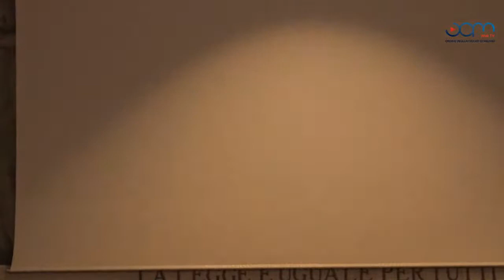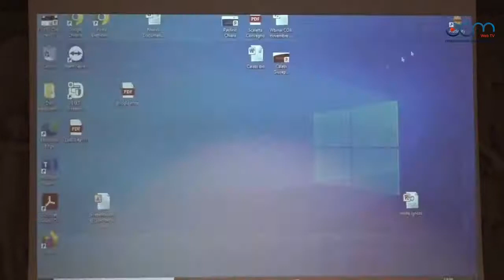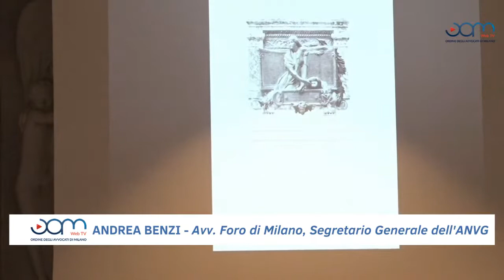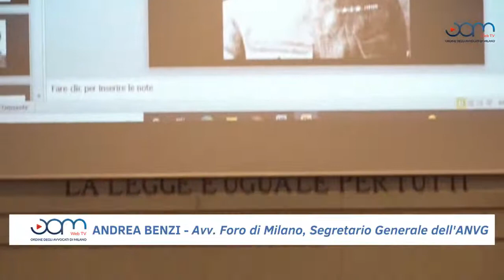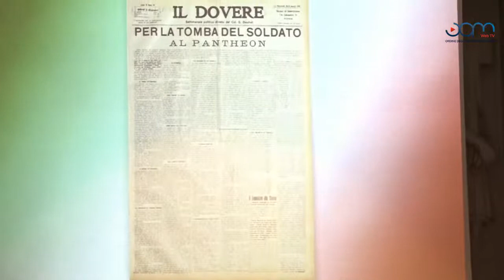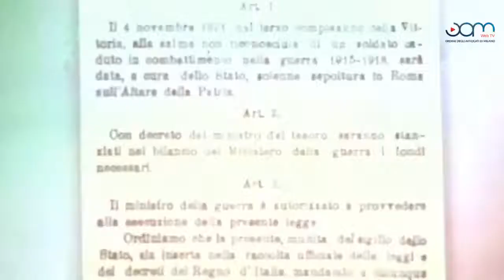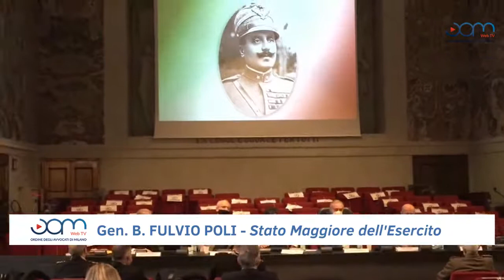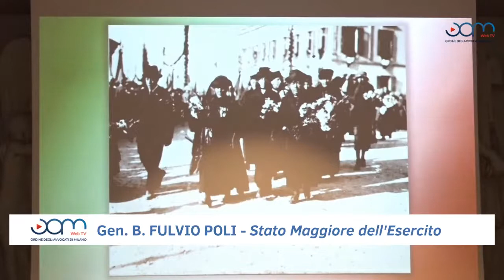Ignoto Militi, la nascita del mito e Carlo Freguglia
Ignoto Militi, la nascita del mito e Carlo Freguglia. Mercoledi 15 Dicembre, dalle ore 14:30 alle ore 17:00 Palazzo di Giustizia di Milano, Aula Magna.